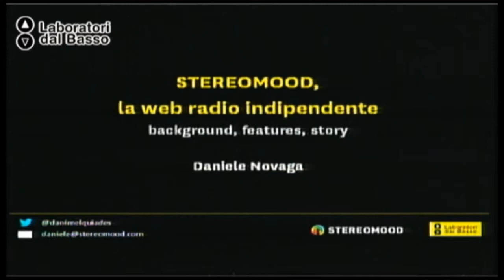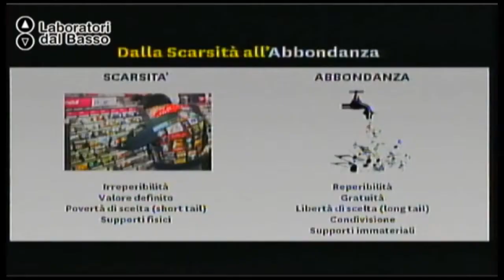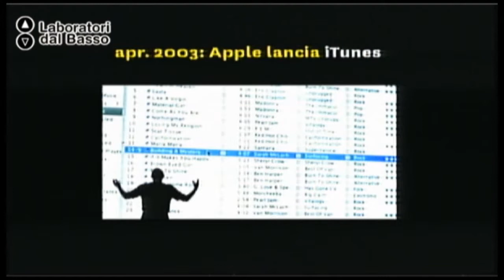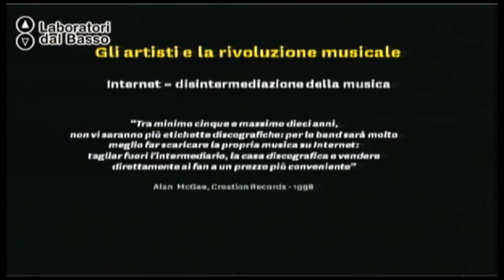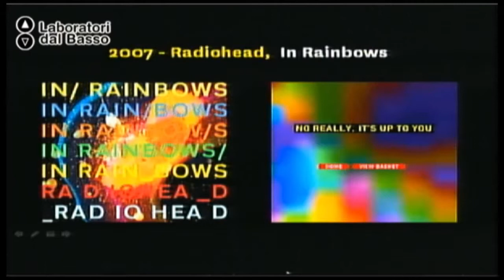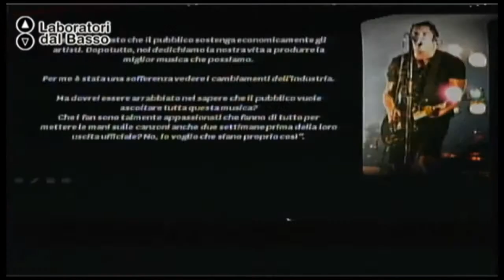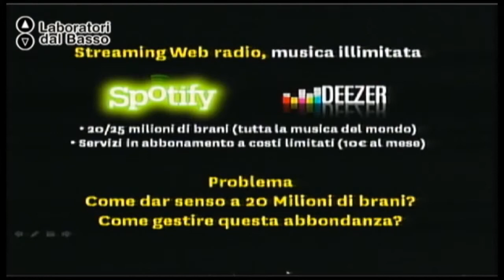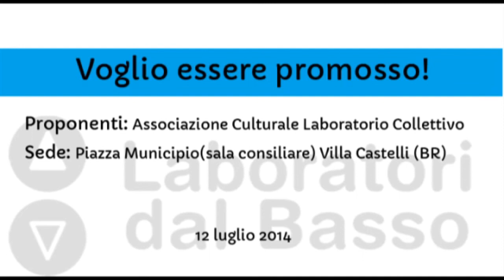Ldb Voglio essere promosso_01 (parte 1) Novaga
LdB Voglio essere promosso!
Lezione 01 (parte 1): Web radio e musica indipendente
Docente: Daniele Novaga
Contenuti: il caso Stereomood, la web radio che traduce in musica le emozioni dei suoi ascoltatori.

Luogo: Sala consiliare del comune di Villa Castelli (BR)
Proponenti: Laboratorio Collettivo